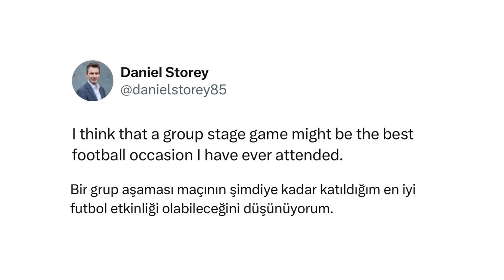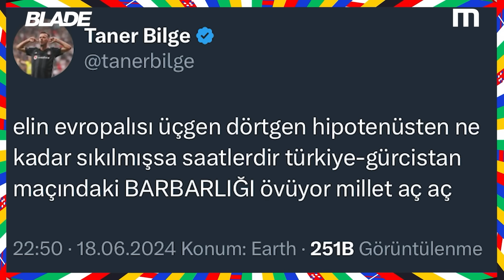Türkiye 3-1 Gürcistan, Mükemmel Goller, Forma Hediyesi | AVRO 2024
*Bu video Blade reklamlarını içermektedir.

AVRO 2024 programında 2024 Avrupa Futbol Şampiyonası'na dair sohbet ediyoruz. Millilerimizin Gürcistan karşısındaki tarihi galibiyetini, Arda Güler’in mükemmel golünü ve uzatma dakikalarında gülen Portekiz’i konuştuk. Gelecek maçları yorumladık ve biraz da nostalji yaptık. Skor tahminlerimiz ve oyunlarımız da yine bu videoda.

İyi bir şey yapmak istiyorsan, her işin sonu terle biter. Yoğun maç takviminde bile tüm güne Blade yeter. Her zaman güvenle hareket edin ve kendinizi hep ferah hissedin. İyi Kokmaya Blade Yeter!

Buğra Balaban sundu, Deniz Akoğul ve İlhan Özgen yorumladı.

Keyifli seyirler...

00:00 Giriş
00:37 Türkiye 3-1 Gürcistan
17:16 Ben Kimim? 1
17:47 Portekiz 2-1 Çekya
23:45 Nostalji
24:03 Dedikodu
26:20 Ben Kimim? 2
27:30 Sosyal Medya Raporu
31.00 Günün Tahminleri